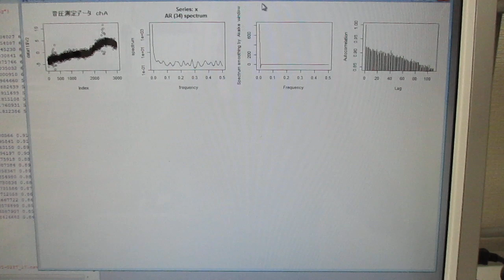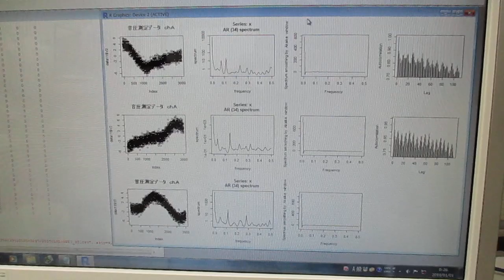超音波技術（多変量自己回帰モデルによるフィードバック解析）